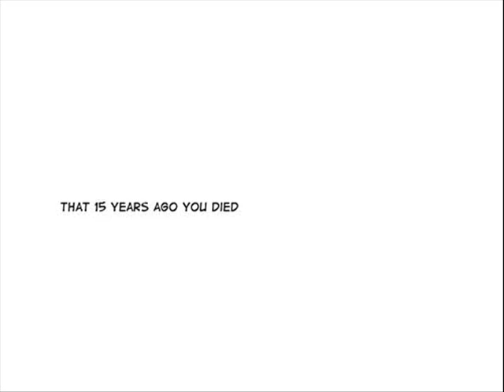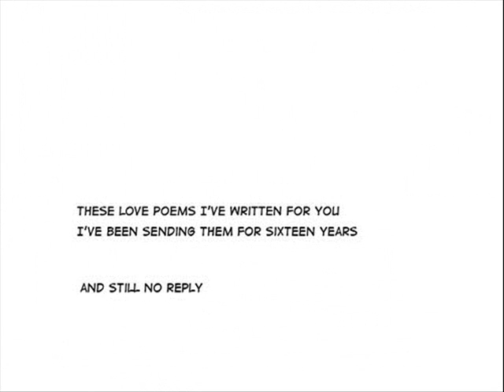Love Letters to Him (USUK translation)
Well hello :D
nothings mine I just read it on a tumblr but I forgot where is the exact thing though.. I'm sorry ^^u
anyways thanks a lot for watching ([∂]ω[∂])⌒☆